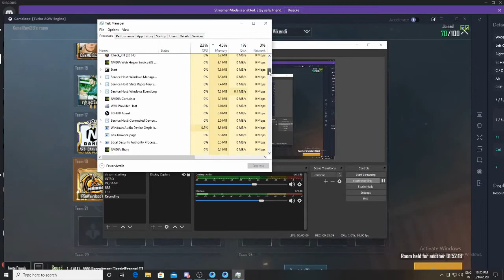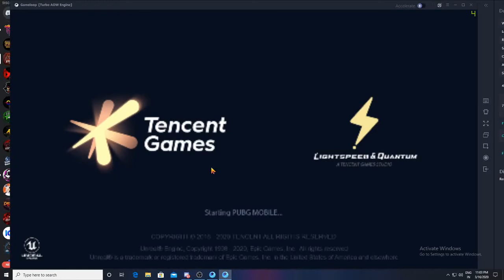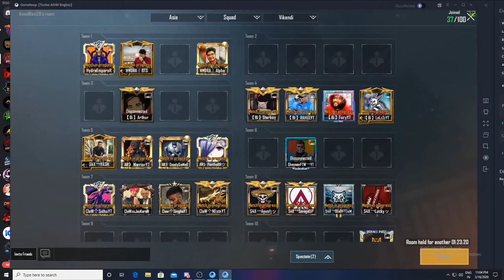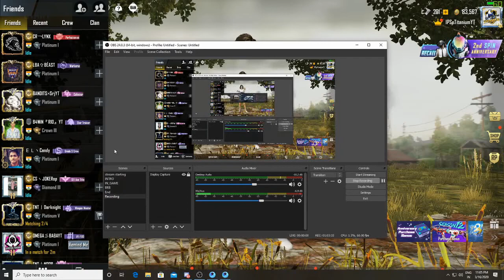HYDRA ELITE CUSTOMS | DAY 1 | MATCH 4 | Intense Fight | Titanium Gaming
Join Us by becoming a member

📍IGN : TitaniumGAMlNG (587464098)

►Respect Moderators.

Processor: Ryzen 7 2700x
HDD: 1 TB
SSD: 500GB Samsung 970 M.2
PSU: 1000W Corsair
Monitor: Acer KG271 27" 144Hz
Motherboard: Asus Strix x470F Gaming
AIO: Cooler Master Master Liquid 240L RGB
Internet Speed: 40 Mbps Up & 5 Mbps Down
Headset: HyperX Cloud 2
Keyboard: Asus strix tactic pro

 Chat commands
!age - Current age
!i -Instagram Link
!id - PUBG mobile character ID
!name - Original name
!city - Current city
!clan - clan requirements
!d -Discord Link

Streaming Schedule

MON - FRI
10:00 PM to 12:30 AM (PUBG MOBILE)
1:00 AM to 2:30 AM (APEX LEGENDS)

SAT - SUN
12:00 PM -3:00PM ( APEX LEGENDS)
5:00 PM - 7:00PM ( SPONSORS & SUB GAMES PUBG MOBILE)
8:00 PM -  11:00 PM (PUBG MOBILE)
12:00 PM - 2:00 PM (APEX LEGENDS)